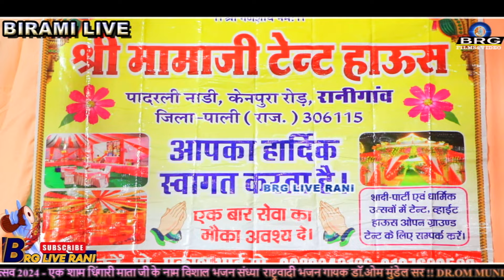दया करो म्हारी माँ धिंगारी II Watch the BIRAMI Village Mela 2024 II Singer Sant kanhaiyalal Ji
.WELCOME TO BRG LIVE [ RANI GANV ] .

हेल्लो दोस्तों BRG LIVE में आपका स्वागत है ll आप सभी को हमारे विडियो पसन्द  आये ll तो प्लीज इस विडियो को ज्यादा से ज्यादा SHARE करे ll
और हमारे हर विडियो को LIKE और COMMENT जरुर करे ll
और BRG LIVE में अपना योगदान प्रदान करे .
.BRG LIVE हर कदम आपके साथ.

.COMMENT FAST .

* BRG LIVE - RANI GANV
* PRO - MADAN LAL